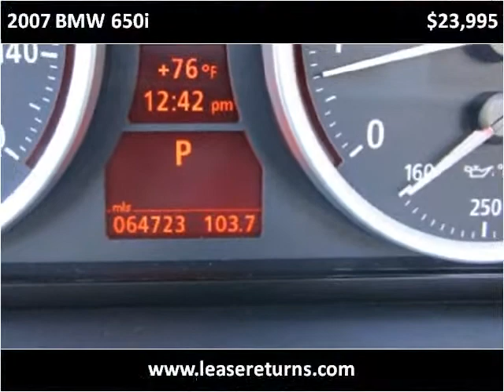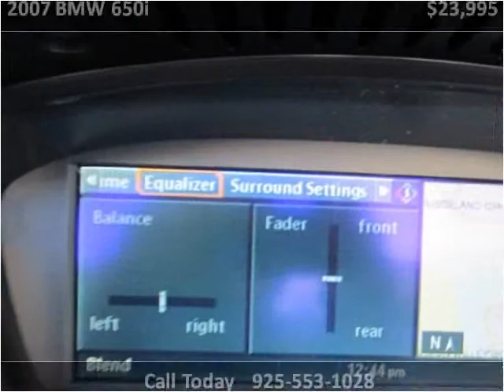2007 BMW 650i Used Cars San Ramon CA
This 2007 BMW 650i is available from e Lease Returns.